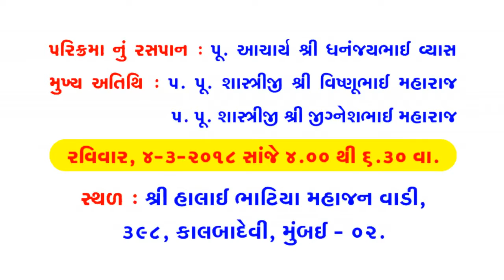sarathi Giriraj parikrama feb 2018